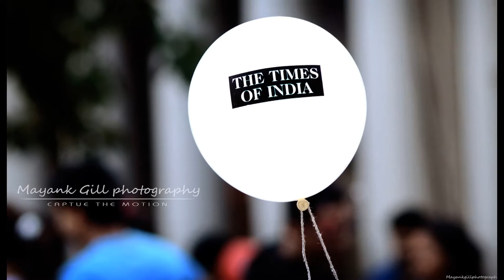Times OF India event|LatestPhotoShoot|Pre-post-Production|Touchingstarfilms|Directer|ShivdevSinghPal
Watch Times OF India event|LatestPhotoShoot|Pre-post-Production|Touchingstarfilms|ShivdevSinghPal|

Touchingstarfilms(TSFilms) & Shivdev Singh Pal (Creative director & producer) PRESENT'S
Timesofindia event Fashion Portfolios photography
Concept,IDEA, STORY, Directed By :- ShivdevSinghPal (Creative director & producer)
# Photography by :- k.k. Thakur & Mayank Gill
Location :- Delhi (C. P)
Official TSFilms Facebook page ☝Share.like, support 👍
TSF Team and Creative Director & Producer Coming between soon in Mumbai & Madhya pradesh(m. p) DATE 15th May to 31th May regarding our upcoming projects like Films, Fashion Shows, and Music Videos Albums songs etc.. Calling all age Artist m/f our productions personal mobile no :Shivdev singh pal (Creative director & producer) -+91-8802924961,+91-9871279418,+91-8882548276, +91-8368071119
TOUCHING STAR FILMS PRESENT'S
Director/Producer:-Shivdev Singh Pal,
Fashion designer :-Feroz.A.khan
OPEN DIRECT ENTRY TO ALL STATES OF INDIN. ARTIST/ MODELS M/F ALL AGE GROUPS
STEP INTO BOLLYWOOD INDUSTRY !!You are one step ahead to opportunities in